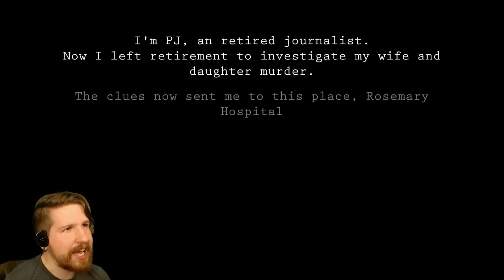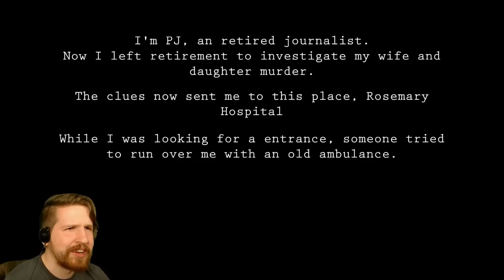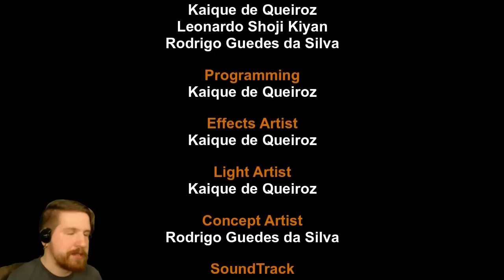URBAN LEGENDS - Hunted By Jeff the Pushover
"Urban Legends" is an early access game on Steam starring our favorite creepypasta character, Jeff.